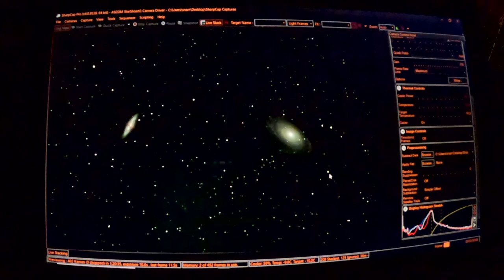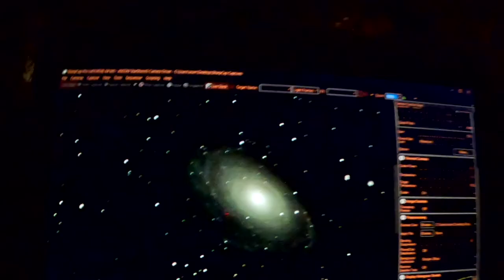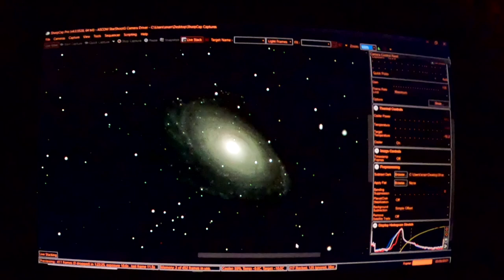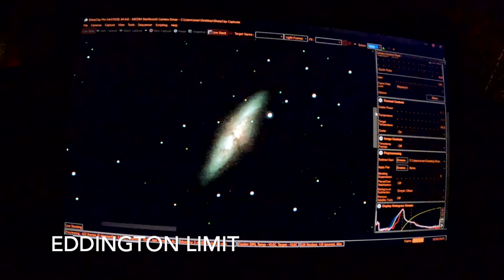Mysterious Radio Signals and Brilliant Object Coming From Space - What’s Going On In Galaxy M82?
In 2010, astronomers at the University of Manchester, UK, observed strange radio signals coming from M82, also known as the Cigar Galaxy.  This unleashed a flurry of activity as radio observatories around the world pointed their antennas in the direction of M82 to try to understand what is generating the radio signals.  Many theories abounded, from quasars to interacting black holes to alien life.  Then, suddenly, the excitement and news surrounding these strange radio signals stopped.  Yet the signals continue to this day.

Similarly, in 2014, astronomers at NASA observed an object that emitted intense radiation and brilliant light in M82.  This object defies what is known as the Eddington Limit, the prevailing theory that explains star equilibrium.  A star or object cannot exceed the Eddington Limit indefinitely.  Yet this object does.

Both M81, also known as Bodes Galaxy, and M82 are part of the M81 galaxy group, a group of 24 galaxies in Ursa Major.  Using electronically assisted astrophotography, we image these two galaxies and explore the mysteries hidden within.  We image using the Orion 190mm Maksutov-Newtonian Telescope, the Orion Atlas EQ-G Mount, SharpCap software, and the Orion G26 CMOS color camera.  At the end of the video, we show the final, processed image.

M81 is a beautiful, Grand Design Spiral Galaxy.  M82 is also a spiral galaxy, but is classified as a Star Burst Galaxy due to its intense star creation activity.  These two galaxies interact with each other gravitationally.

The final image shows the grandeur and beauty of both galaxies, and some of the unusual characteristics of M82, the Cigar Galaxy.  Shadow and I hope you come along with us on this adventure into the cosmos.